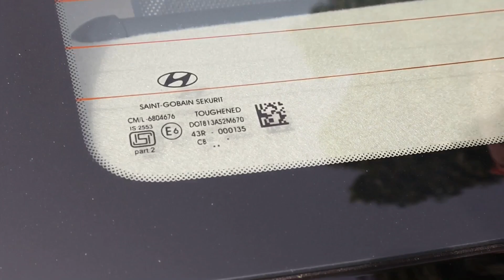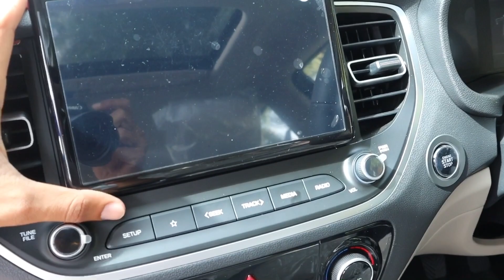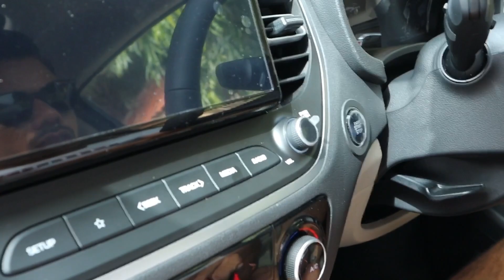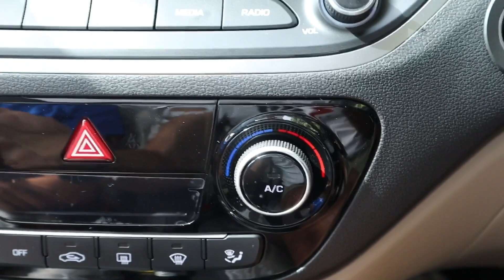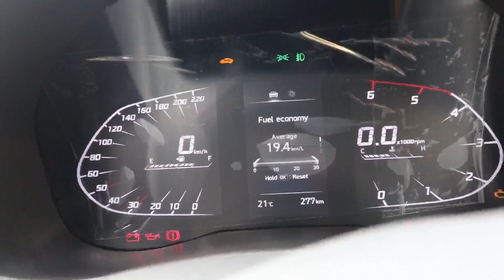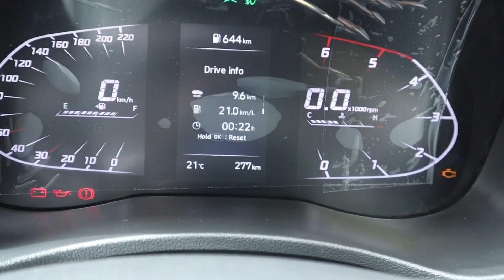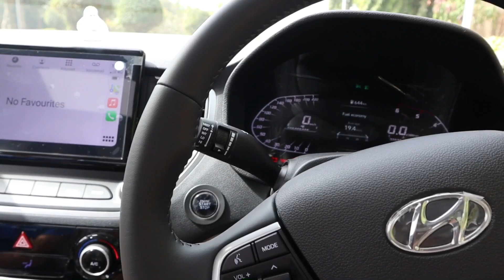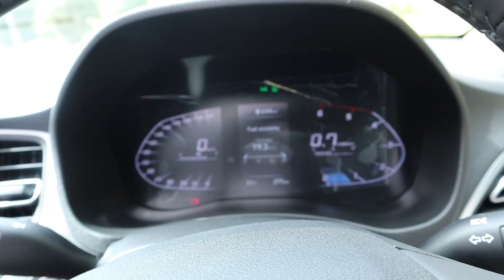REVIEW OF HYUNDAI VERNA SX DIESEL BS6 2022 || DETAILED REVIEW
Hello everyone I hope you enjoyed this video. In this video I have explained all the details about Hyundai Verna sx diesel... I hope you got the right one information about Hyundai Verna sx

My name is Bhavik patel , I’m a content creator,Vlogger and car also share some car information. I’m from Gujarat, India . I upload daily videos on 10:30 am   I love to share travel videos lifestyle videos and cars and bike videos also . I’m here to entertain ,educate and inspire

You will see me on the road in my Hyundai black Verna sx

YOU CAN BUY ACCESORIES FOR HYUNAI VERNA
DOOR GAURD =
7D MATS =
MICROFIBER CLOTHES =
SHINE X PRO TOWEL =
BODY COVER=
CAR DOOR HANDEL SCRATCH GAURD=
SKUFF PLATE VERNA=
KEY FOB COVER =
DISPLAY GAURD =
SUN VIBES=
LED LIGHTD=
NUMBERPLATE FRAME=

YOU CAN BUY PRODUCT I USE FOR VLOGGING

CAMERA canon m50 =
MIC boya =